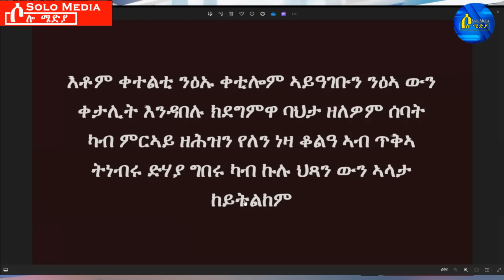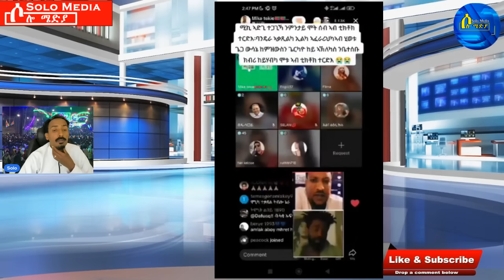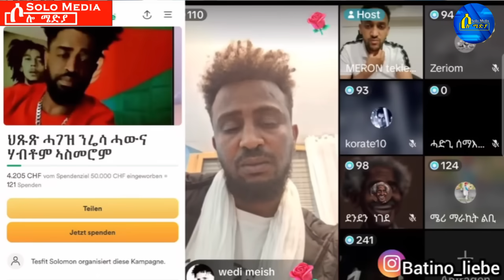May 27,2024-ጠንቂ ሞት ዝሕዝን ምስጢር |ኣብ ሕክምና | ሓዉ ሓበሬታ